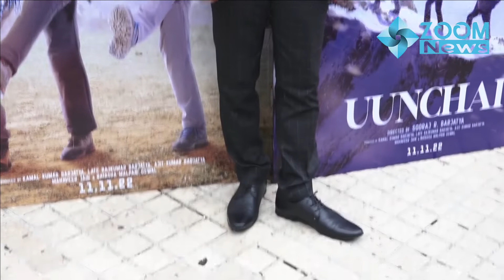Anupam Kher and Boman Irani arrived trailer launch of film Uunchai at PVR, Juhu | Zoom News